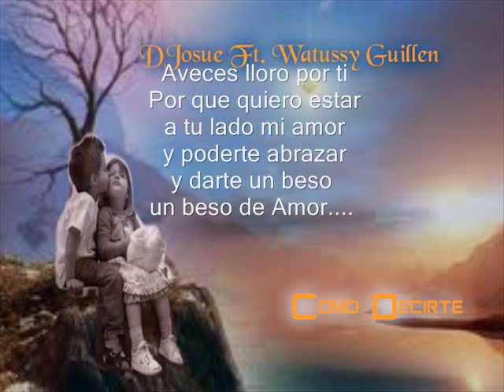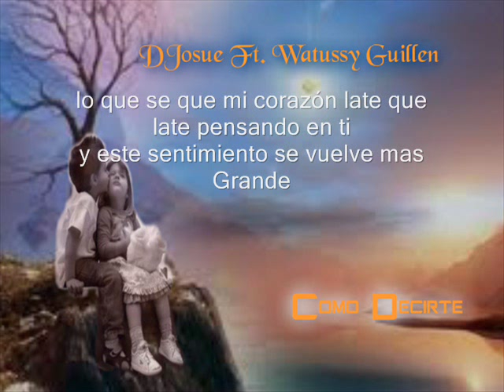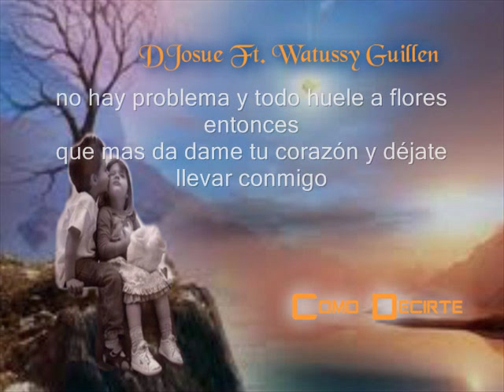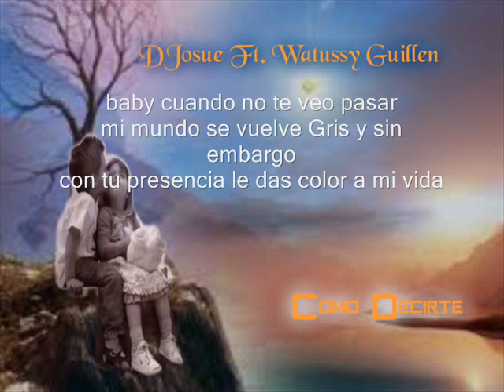Como Decirte - DJosue Ft. Watussy Guillen Con Letra(pochiTo) ★Reggaeton Romantico★